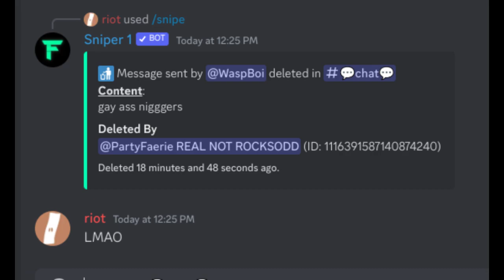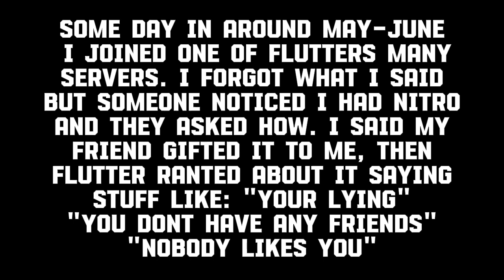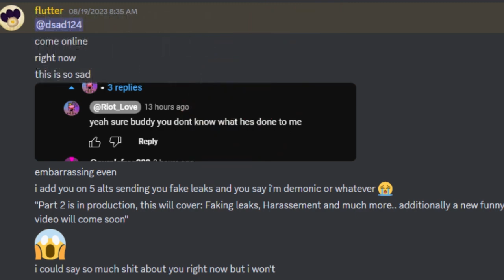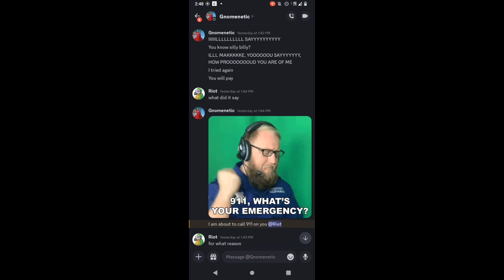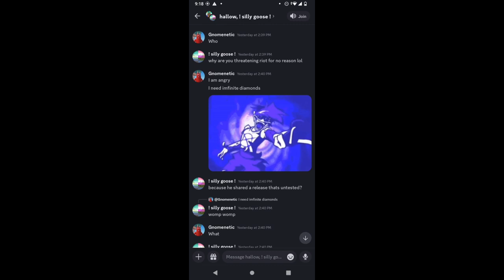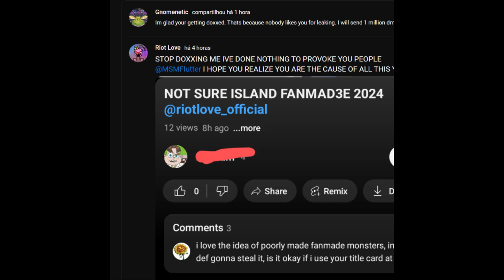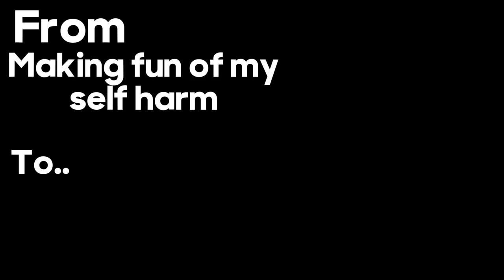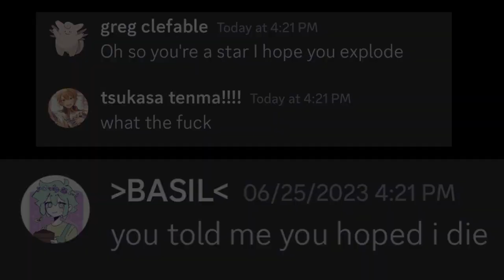4 People exposed, biggest exposing video ever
exposing @Gnomenetic4567 , greg clefable, msmflutter, @lolseslol